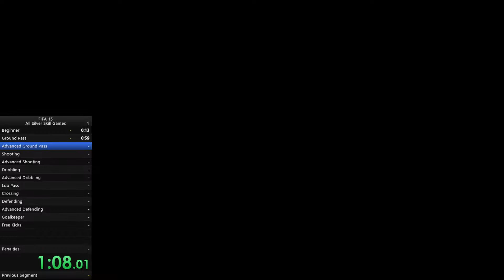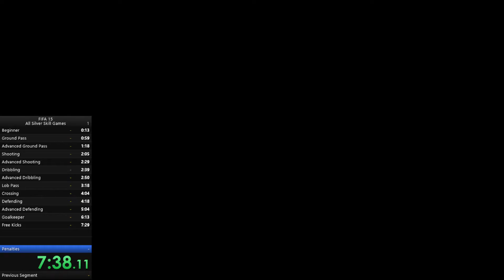Fifa 15 All Silver skill games WR